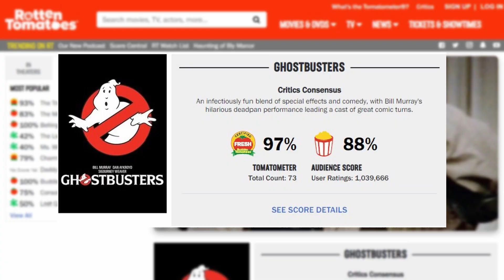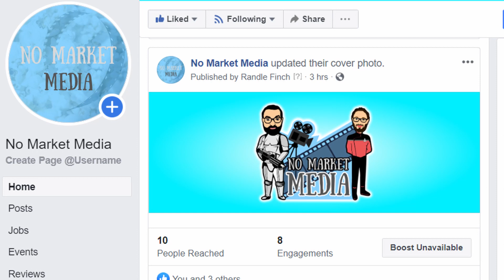Ghostbusters (1984) - Flashback Movie Review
Is Ghostbusters still the juggernaut that you remember?  Join Matt and Randle as we take a trip back to 1984 to find out!

Share your opinions and recommendations for future videos in the comments below. Please be respectful of others.

Timestamps:

0:00 Intro
0:40 Synopsis
1:50 Retrospective
3:15 Deep Dive
11:00 Conclusions
11:19 Outro